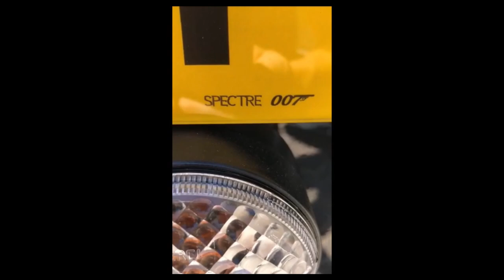Gordon Ramsay's Ultra Luxurious Car Collection. (13 Ferrari's )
Gordon Ramsay's Luxury Car Collection.